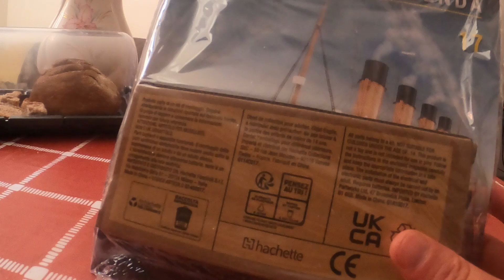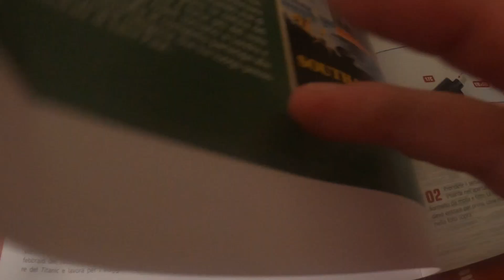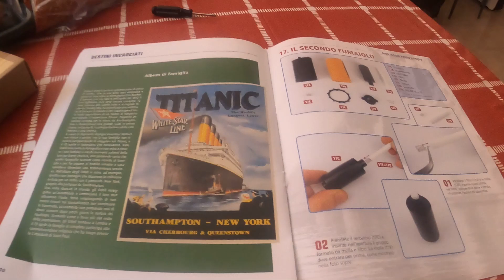Costruisci Il Titanic Uscita Numero 17^ Parte 1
Marcozuccardi.com

 LA MIA ATTREZZATURA PER REGISTRARE VIDEO :
ADATTATORE PER MICROFONO PER APEMANA77